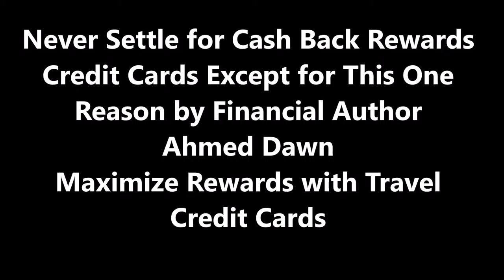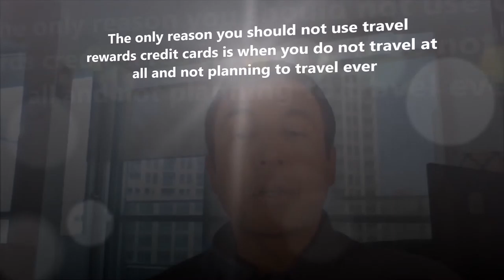Never Settle for Cash Back Rewards Credit Cards by Financial Author Ahmed Dawn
Never Settle for Cash Back Rewards Credit Cards Except for This One Reason and Maximize Rewards with Travel Credit Cards. Award-Winning financial author Ahmed Dawn's insights.

Is Travel Credit Card Scotiabank Gold American Express Now A Cash Back Credit Card As Well?